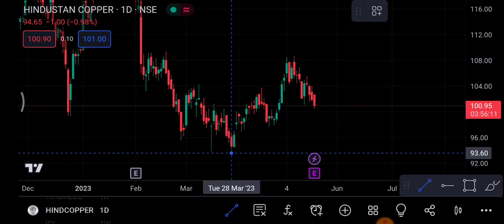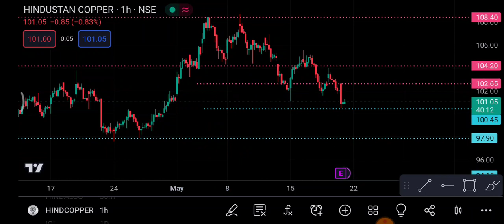Hind Copper Share 22 May | Hind Copper Share latest news | Hind Copper Share price today news